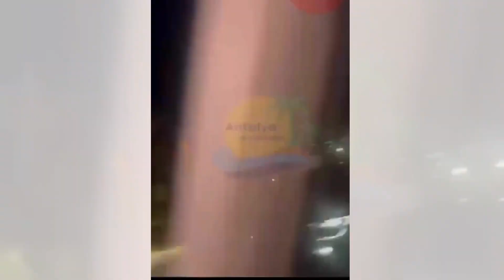Catastrophe - Earth in fire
Recently, there have been more and more fires on earth that destroy forests and buildings